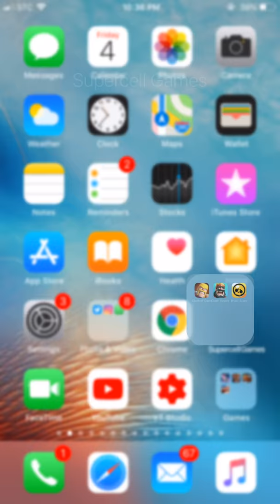كلاش رويال - مباراتي بحرب القبائل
367APPLE 530MB X10 8